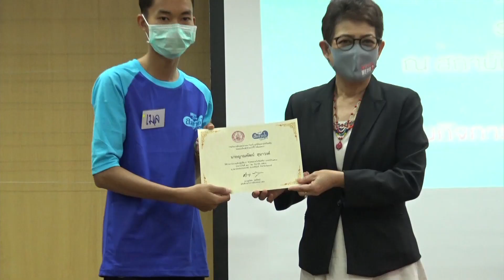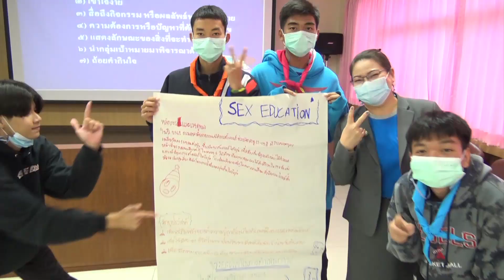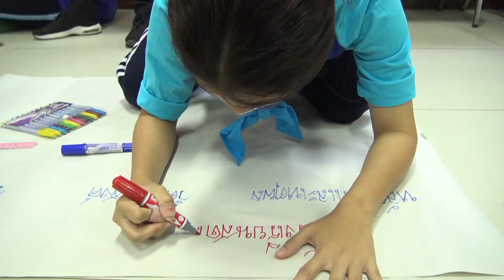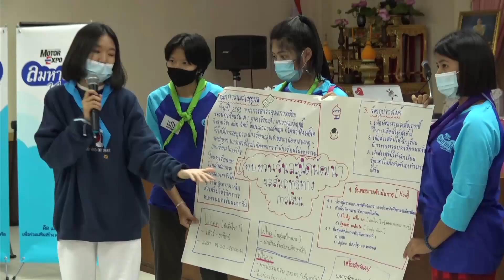ค่ายเยาวชนลมหายใจไร้มลทิน ปี 2563 - รายการโลกรถยนต์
รายการโลกรถยนต์ ช่วง FORMULA IN FOCUS
***ออกอากาศวันเสาร์ที่ 9 มกราคม 2564***
ทาง NATION TV ช่อง 22
ดำเนินรายการโดย โสภิรัชญา ทองชุ่ม

กิจกรรมการอบรมเชิงปฏิบัติการ เพื่อสร้างค่านิยมแห่งความซื่อสัตย์สุจริต ให้กับเยาวชน โดยกิจกรรมจัดระหว่างวันที่ 20-23 ธันวาคม 2563 ณ สถาบันพระประชาบดี อ.ธัญบุรี จ.ปทุมธานี